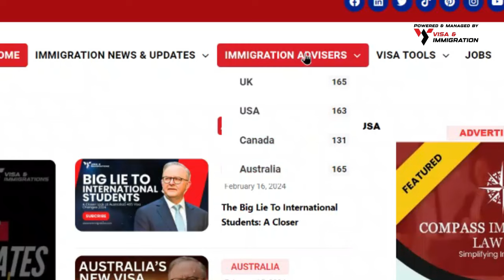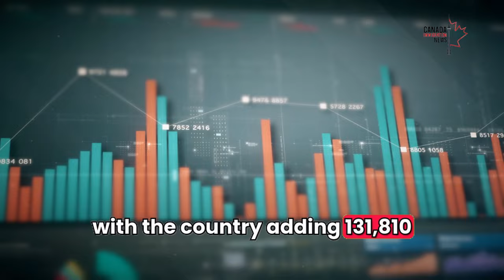Canada Student Visa Crackdown | Canada Immigration 2024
Easing Student Visa Crackdown and Canada’s Population Growth 🔴 Join our Whatsapp Group/Telegram Channel 🔴 Sponsored Jobs

Canada's recent crackdown on the higher education industry is beginning to impact the number of foreign students, indicating a potential slowdown in the country's rapid population growth.
If you're experiencing issues with your immigration status, it's a good idea to speak with a qualified immigration expert from our website. Let's get back to the video.